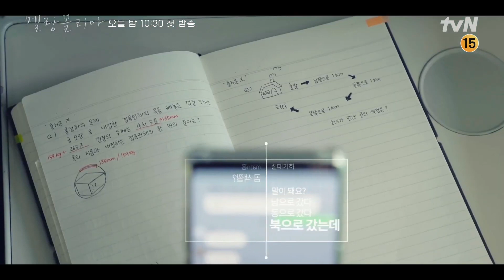[Melancholia] El primer encuentro que pasó como un flash